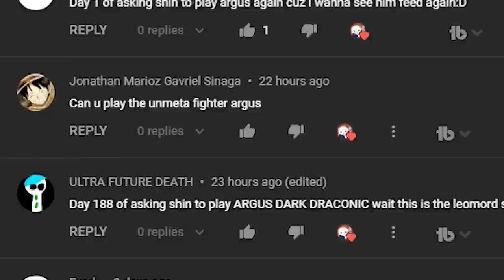Argus Is Just An Anagram Of Sugar. And It's Time To Get Diabetes | Argus ML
Anti Feeding Argus Main = AFAM

PEACE!!